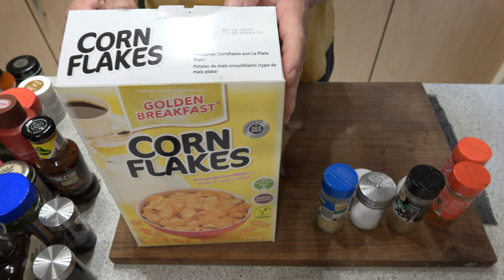Crispy Chicken Sandwich - Der Grilljunky 763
Das beste Crispy Chicken Sandwich das wir je gegessen haben hier im Video :-)